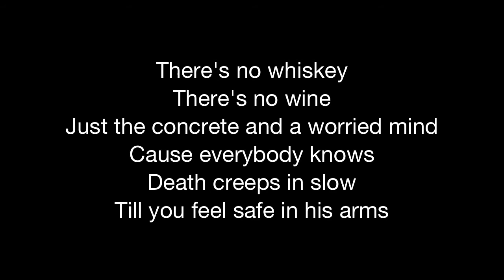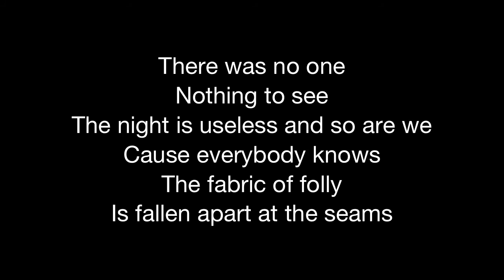O Maria - Beck (lyrics)